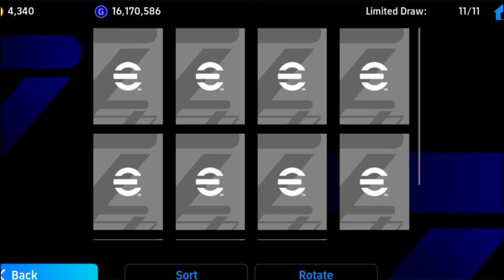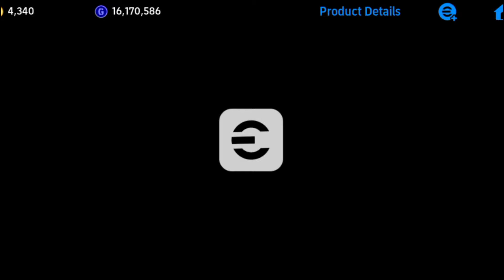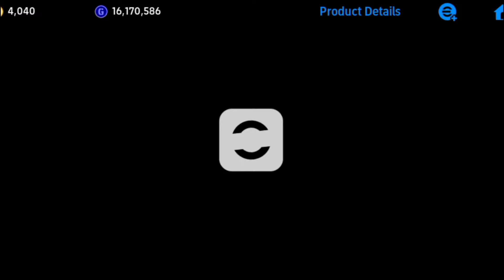New National pack opening | EFOOTBALL 2024 mobile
Friends welcome to the world of football. New team of the week in EFOOTBALL 2024 mobile. Musiala, Barella, Carvajal, Fabian, Eriksen and others. Strengthen your team with amazing featured players.

Who did you catch?